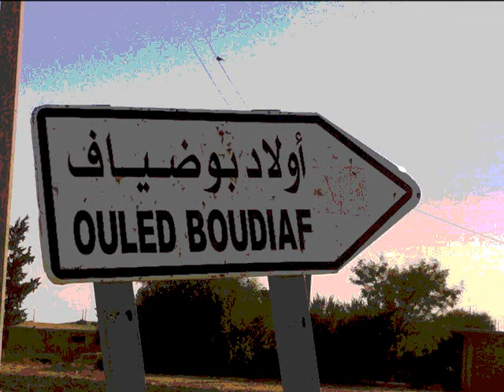Cheikh Touhami Duo Sedik - Salouli [2012]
► Khaoula Messaoudi ◄
♦ Artiste  : Cheikh Touhami Chaoui Duo Cheikh Sedik Nemouchi
♦ Titre : Salouli
♦ Album : Douri Douri
♦ Edition : Eulma Phone
♦ Année : 2012
♦ Genre : Gasba Chaouia